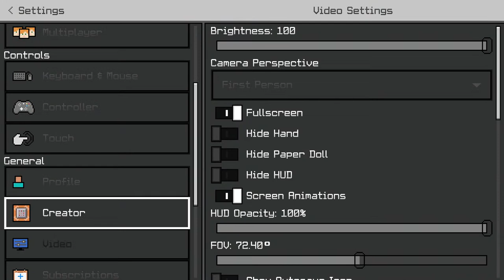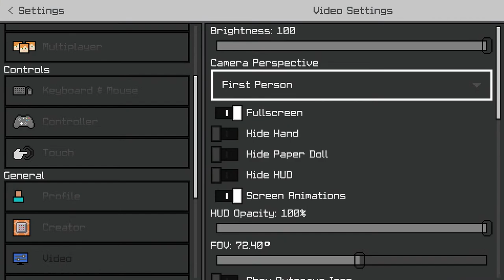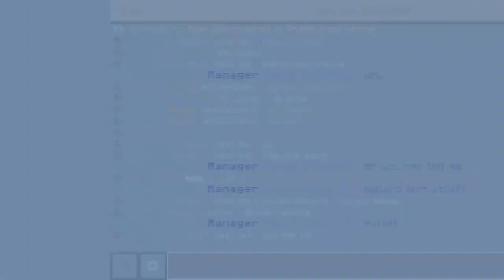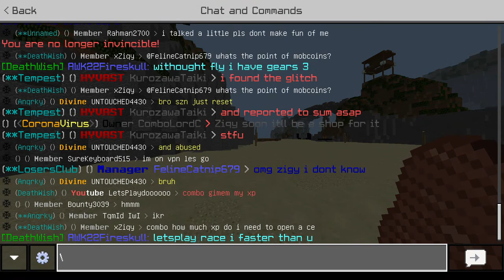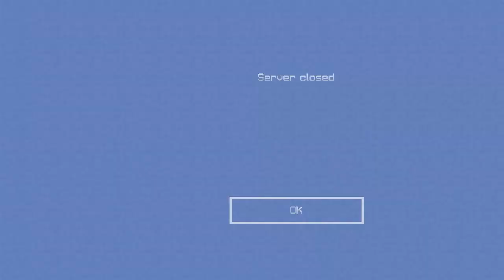﹂〈AncientLands | ᴏᴘ Fᴀᴄᴛɪᴏns Release Stream〉﹁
﹂〈AncientLands | ᴏᴘ Fᴀᴄᴛɪᴏns〉﹁
AncientLands is a Minecraft Bedrock/Pocket edition OP Factions server with so many cool and unique features.
We are a completely Grind to Win server with all things except staff ranks being able to get in game, with everything else being able to obtain within the server!

❁ Sᴏᴍᴇ ᴏf ᴏᴜʀ ᴄᴏᴏʟ Fᴇᴀᴛᴜʀᴇs ❁
✤》Gem God Kits
✤》Unique Features
✤》Cool Builds
✤》Custom Factions Function
✤》Crates & Keys
✤》Relics
✤》Money Pouches
✤》Vote Rewards
✤》Warzone
✤》Boss Events With Rewards
✤》Lots Of Ranks
✤》Cheap Buycraft
✤》Custom Enchants
✤》Custom Enchants Shop
✤》Top Faction Rewards
✤》Grind 2 Win Server
✤》Player Vaults
✤》Custom Plugins
And so much more!

Join Now
play.alpemc.tk
19132